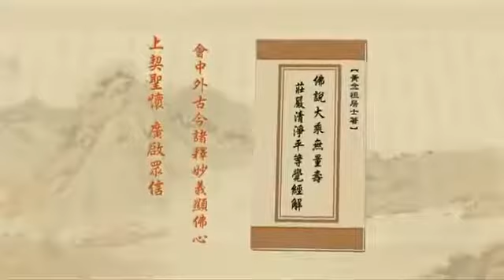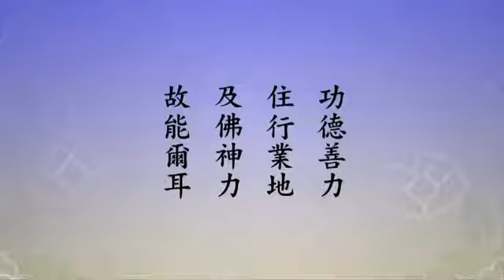由淨空法師 宣講 無量壽經 344/600